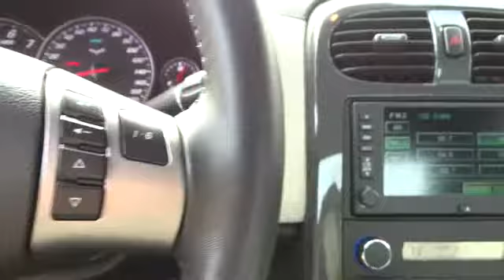2008 Chevrolet Corvette San Francisco, Napa, Santa Rosa, Vallejo, Oakland, CA P1332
2008 Chevrolet Corvette
2008 Chevrolet Corvette Z06, NAVIGATION PKG - Stock#: P1332 - VIN#: 1G1YY26E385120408

**CARFAX ONE OWNER**, **LOCAL TRADE**, **DEALER SERVICED**, LOW MILES, NAVIGATION, CUSTOM INTERIOR, RARE 3LZ WITH WHEEL PACKAGE., And Z06 POWER!. You won't find a cleaner 2008 Chevrolet Corvette than this red-hot stud we have right here. There are plenty of miles left on this car so you don't have to worry about going everywhere you need to go. Consumer Guide named the Corvette a 2008 Premium Sporty/Performance Car Best Buy!